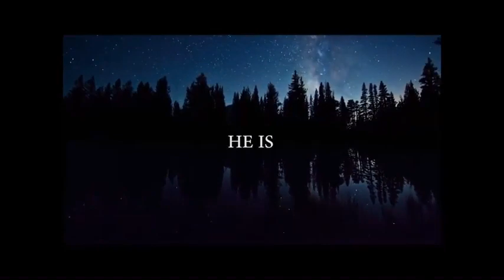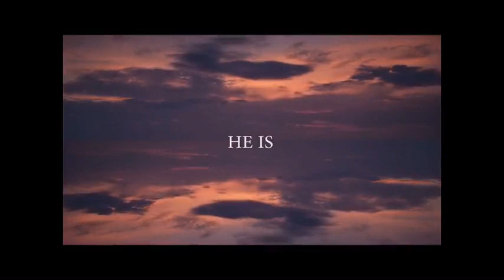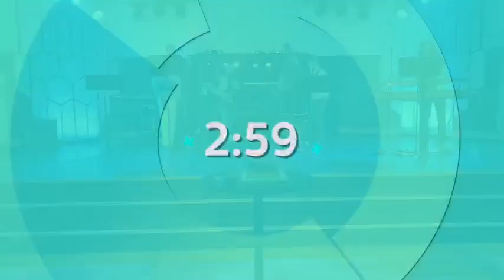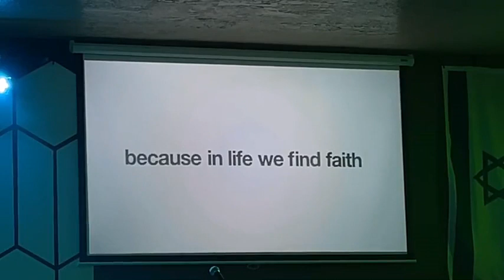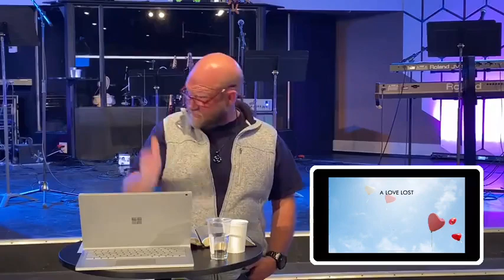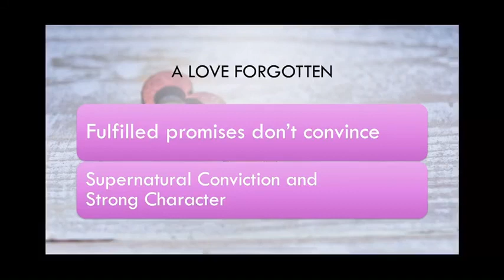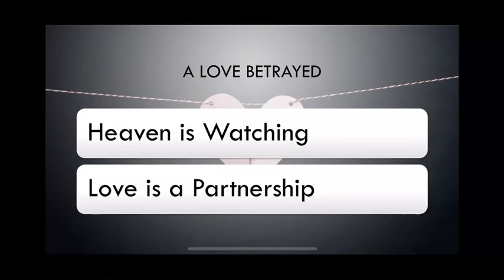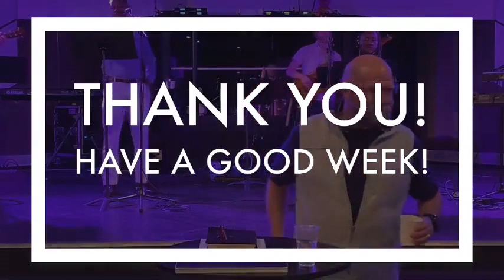Broken Love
Join us for worship and the message brought by Pastor Pete Akins!
*sermon starts at 54:45*